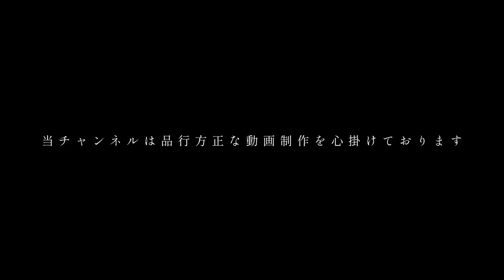「彫師のレンと美容師のルイ」OMOSSYCHANNELとコラボで質問コーナーを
今回は２万人突破記念として
OMOSSY CHANNELの
レン氏に特別出演して頂きました

皆様のコメントがきっかけで
出会うことができ、とても感謝しております

まさかの登場に驚いて頂けましたでしょうか？

オモシーチャンネルの方でも
近々動画がUPされるかと思いますので
そちらもよろしくお願いします！

@OMOSSY CHANNEL / オモシーチャンネル

00:00 OPENING
01:23 質問スタート
02:00 Q.美容師じゃなかったら
03:27 Q.タトゥー紹介して
04:45 「2人の出会い」
05:34 Q.笑顔が見たい
07:05 Q.デニム探しはどこの古着屋へ？
08:13 Q.YouTubeを始めたきっかけ
09:13 Q.体型維持の秘訣
10:26 Q.好きなタイプ/仕草
12:32 「山田劇場」
12:59 Q.好きな映画は
13:51 「共に生きよう」
14:01 Q.低身長のファッション
16:12 レンとアレクサが出会った
17:31 「アレクサ◯◯◯しよ」
17:40 Q.YouTubeを続けられる理由
19:49 Q.いきなりですが、、、
20:12 「バイクの話」
23:25 Q.最後の質問
24:10 「据え膳食わぬは男の恥」

▼profile

樋口塁　東京/原宿/美容師

いつかは
スローライフを。

(TOKYO SLOW LIFE → 願望)

▼機材

【PLAY LIST】

MUSIC